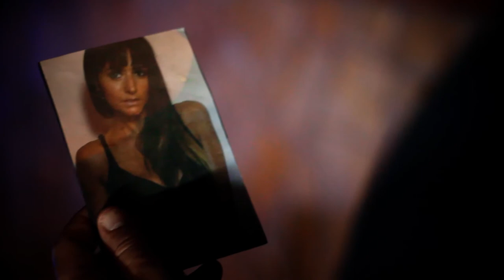Tián - Sueño de Primavera - Videoclip Oficial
Segundo videoclip del cantante Tián antes de los arreglos de su nuevo disco, próximamente veremos mas videoclips con temas del disco 2017 grabado en Málaga